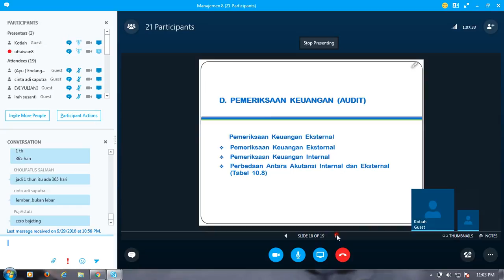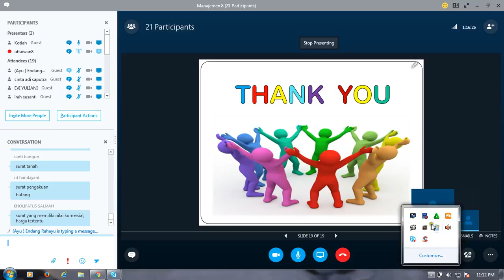Manajemen 8 part 3 2016 2